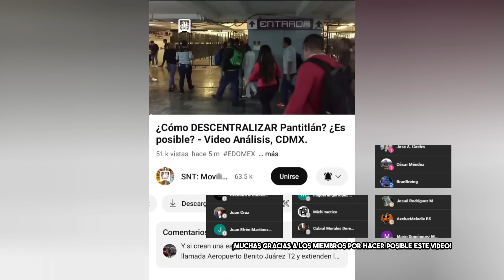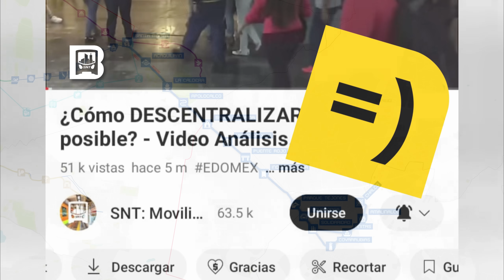¡INUNDACIONES en el TROLEBÚS de CHALCO! ¡Conoce sus NUEVOS nombres e ÍCONOS! | Avance Agosto 2024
En este video analizaremos los avances sobre esta obra estratégica Trolebús de SANTA MARTA a CHALCO que se espera inaugurar en este 2024.

¡Si deseas apoyar mi contenido, te invito a ser Miembro del canal y obtendrás beneficios exclusivos!

- Guion y edición del video: @SntVTC